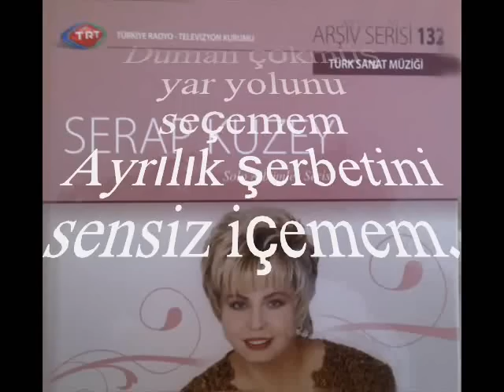Serap KUZEY-Akşam Oldu Yine De Bastı Kareler (HÜZZAM)R.G.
SOLİST:
*SERAP KUZEY*
VİDEOYU YAPAN
*RECEP GAYRETLİ*
GÜFTE:
BESTE:   ANONİM
USUL:  SOFYAN
YÖRE : RUMELİ TÜRKÜSÜ
MAKAM:    HÜZZAM
Akşam oldu yine bastı kareler
Gitme yavrum seni Arslan pareler
Delik deşik sinemdeki Yâreler
Duman çökmüş yar yolunu seçemem
Ayrılık şerbetini sensiz içemem.